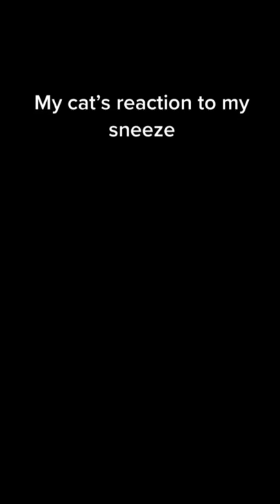My cat’s reaction to my sneeze😓😂🤣